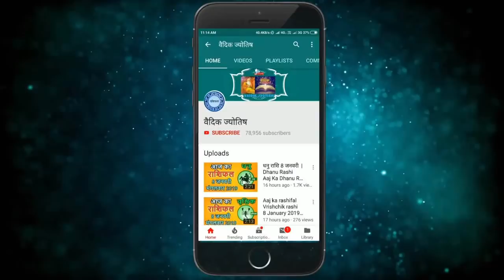वृश्चिक राशि 22 फरवरी 2021 /Vrischik Rashi/Aaj Ka Vrischik Rashifal 22 February /Scorpio Horoscope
Vrischik rashi 22 February 2021
22 February Vrischik rashi
Vrischik rashiJuly 2021
Dainik Rashifal,Horoscope,Astrology
Aaj Ka Panchang
Panchang 22February 2021
22  फरवरी  वृश्चिक राशि
आज का राशिफल वृश्चिक राशि
वृश्चिक राशिफल